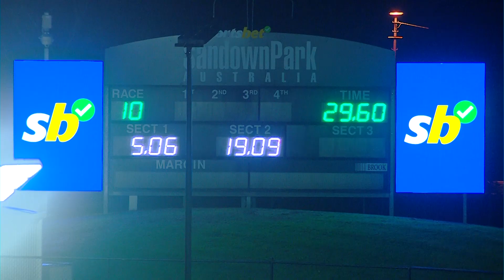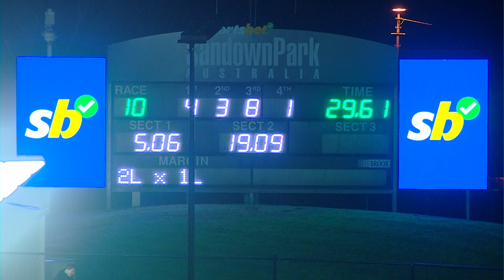SAN THU 12 SEP 24 R10